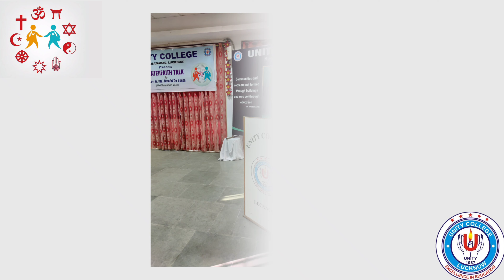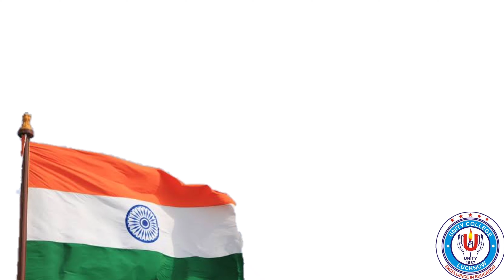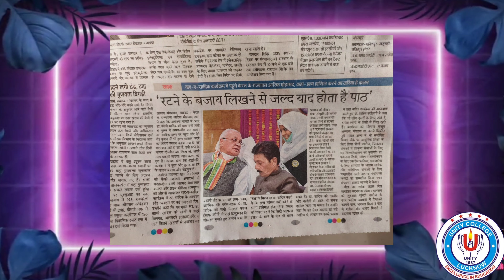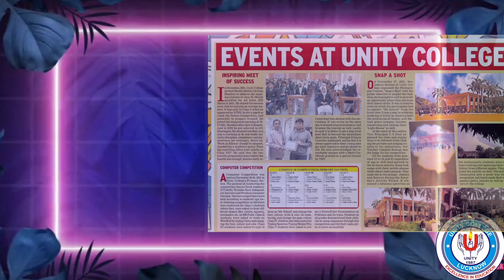ACTIVITIES AT UNITY COLLEGE IN THE MONTH OF DECEMBER 2021